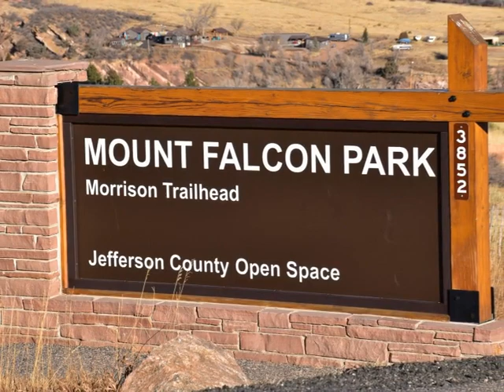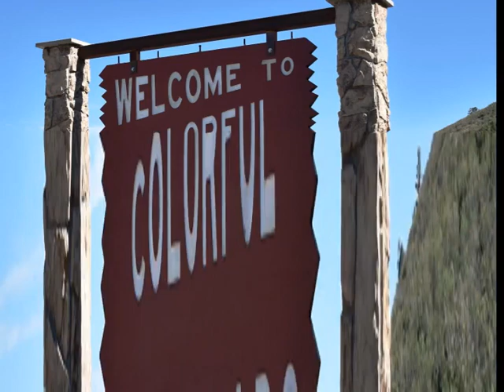Mount Falcon Park East.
Mount Falcon Park East Trailhead, Morrison, CO